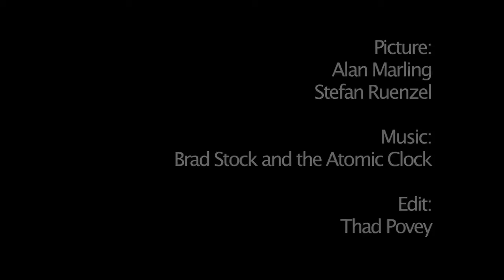Impeach-on-the-beach 2019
Ocean Beach San Francisco June 1, 2019